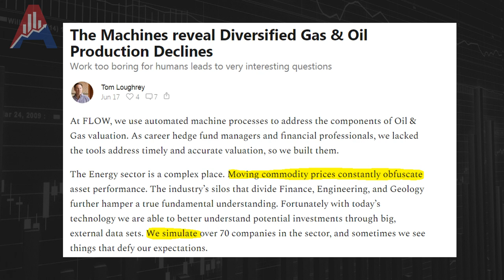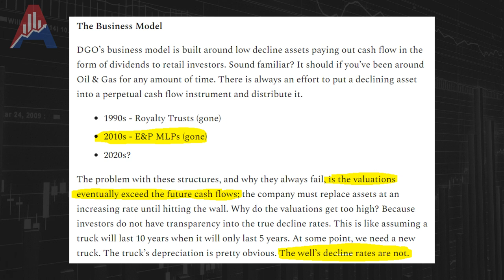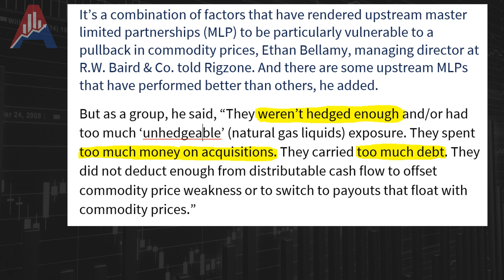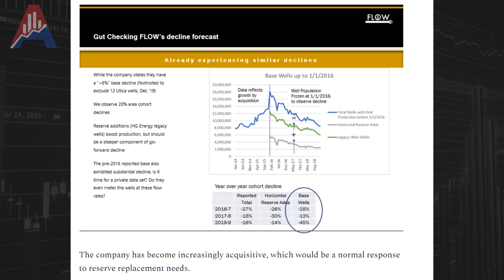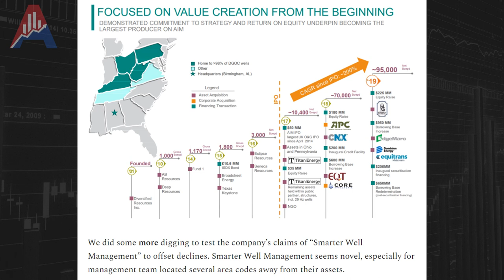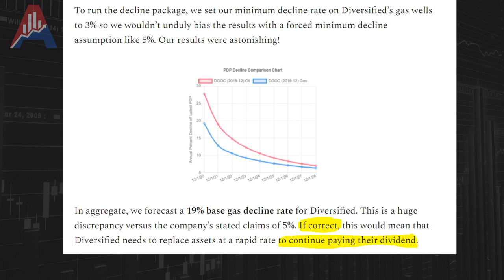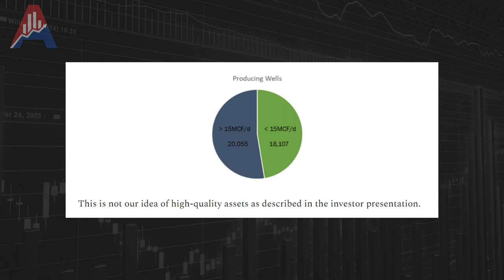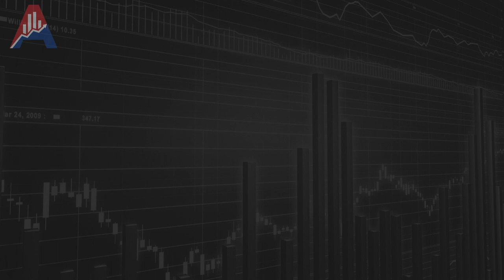DGOC - Reviewing a bearish report! pt 1 - Investing in Oil & Gas Stocks - Diversified Gas & Oil Plc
Investing in oil and gas stocks can be tricky. Commodities like oil and gas are known for very volatile pricing, but DGOC has a unique business model that guarantees the 10%+ dividend yield. Investors who lean towards value investing are looking for cheap oil stocks to buy right now and they tend to look at Shell (Royal Dutch Shell) or Exxon Mobile. If you are looking for interesting stocks today with great upside, you should look at smaller companies such as DGOC. DGOC truly is one of the best stocks to buy right now and I will be writing several videos to explain to you why.

In this video I go over a bearish report that was written in june that was recently brought to my attention. This is part 1 of this series and tomorrow I will upload part 2.

I am not a financial advisor. The content on this channel and on my website is intended for educational and entertainment purposes only.

Due to its nature, some of the content may be misconstrued as a recommendation. To be perfectly clear, the content on this channel does not contain financial advice and should not be treated as such, nor as a substitute of the services of a certified financial advisor.

If you are looking for financial advice, please reach out to your financial advisor.